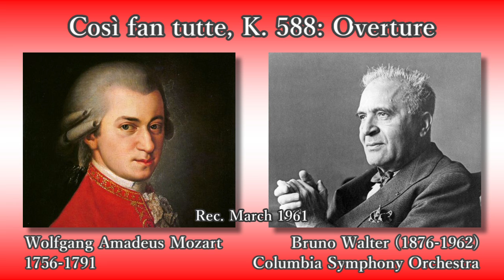Mozart: Così fan tutte Overture, Walter & ColumbiaSO (1961) モーツァルト「コジ・ファン・トゥッテ」序曲 ワルター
Così fan tutte, K. 588: Overture

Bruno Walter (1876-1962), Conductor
Columbia Symphony Orchestra

Rec. 29, 31 March 1961 [Columbia]

歌劇「コジ・ファン・トゥッテ」序曲 K. 588

指揮：ブルーノ・ワルター
コロンビア交響楽団

録音：1961年3月29，31日 [コロンビア]